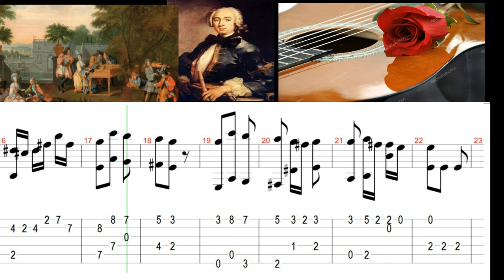For easy guitar. J. J . Quantz - Vivace (+Tabs)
J. J . Quantz (German:;1697 – 1773) - Vivace. Fragment from Flute Concerto No.29. Midi sound. Arr.V.Labinnag.